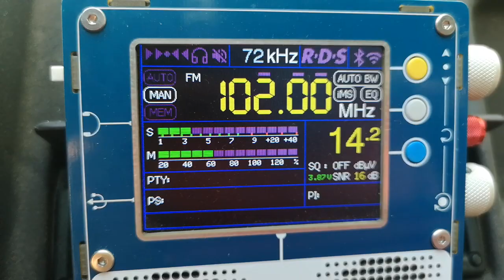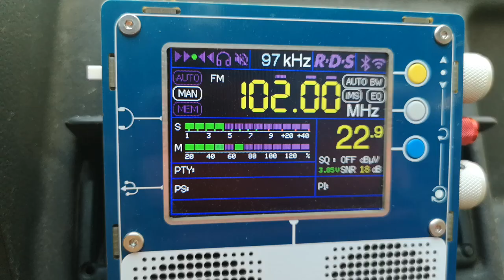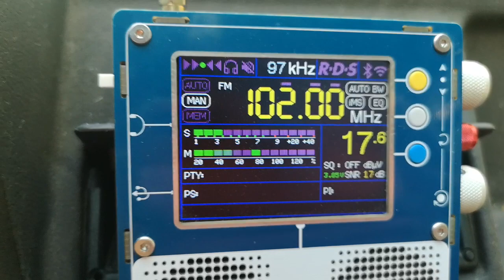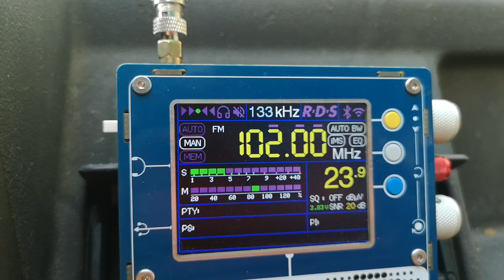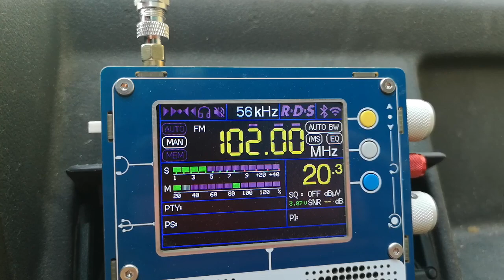102.00 радио Молдова Ungheni/SRTV Cetireni 492 км на Опанския баир ПЪРВОПРИЕМ